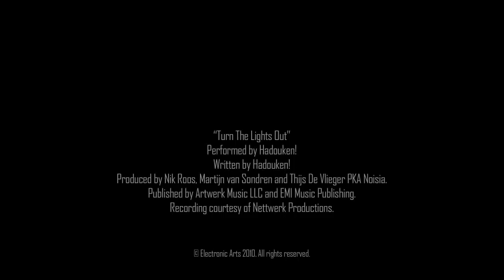Crysis 2 Limited Edition trailer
Electronic Arts have released a new trailer for Crysis 2, detailing the additional items available to purchasers of the Limited Edition.  Crysis 2 is due for release in New Zealand early next year.